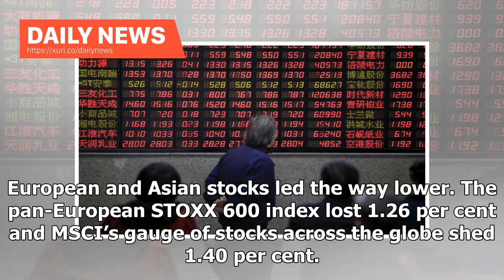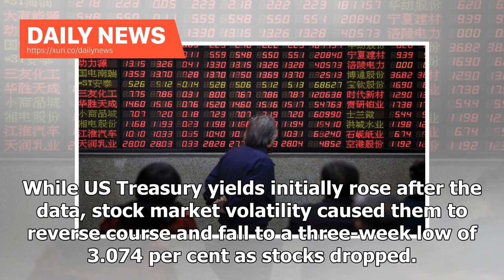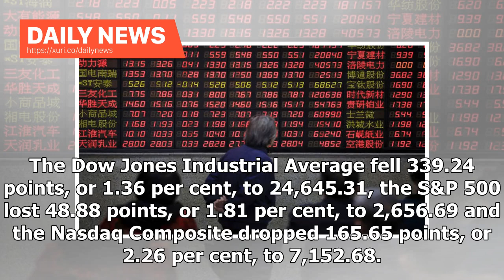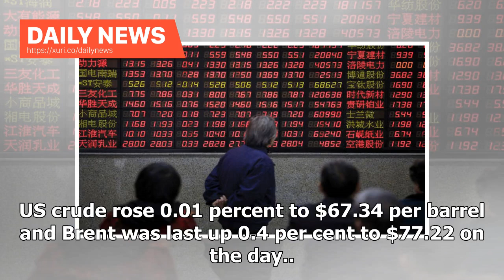Daily News - Shares slip around the world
Stock markets around the world fell yesterday on track for their longest weekly losing streak since 2013 while US Treasury prices rose along with demand for safer bets as better than expected US economic data did little to assuage anxiety over disappointing corporate profits and trade wars. Wall Street plunged after earnings reports from Amazon.com and Alphabet rekindled a rush to dump technology and high-growth stocks. Both stocks had risen sharply on Thursday in advance of their earnings. Euro...